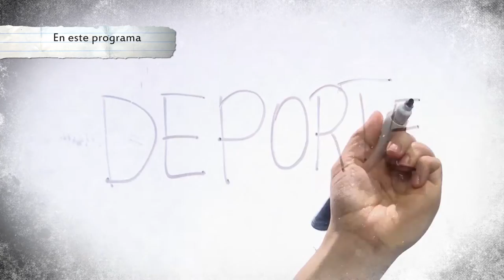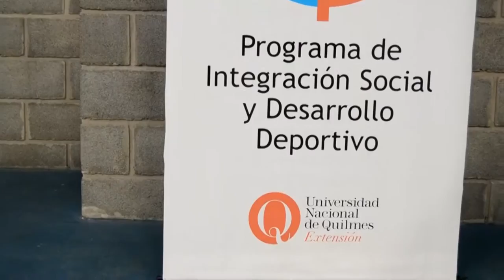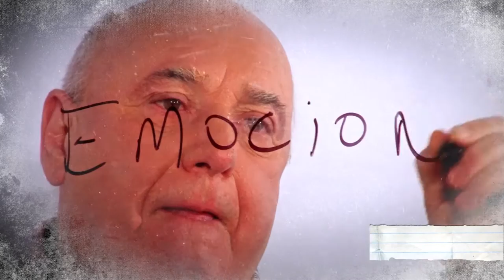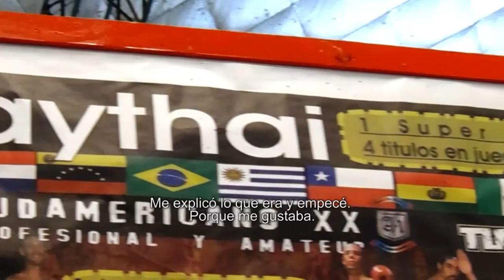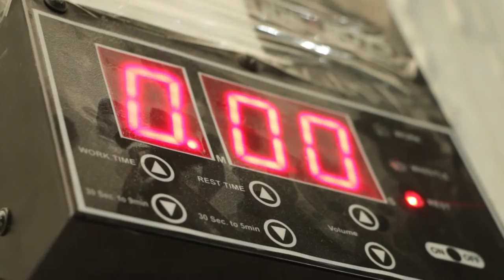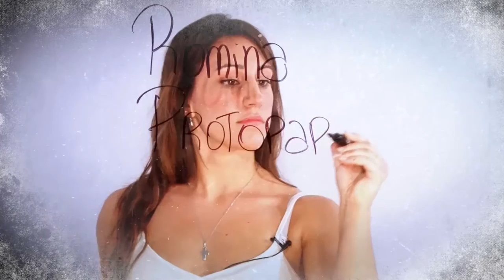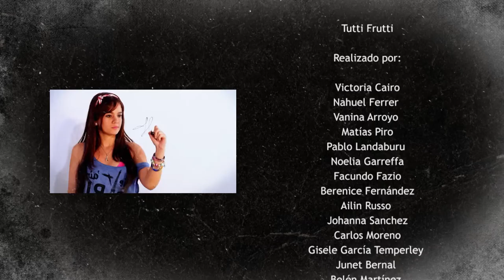Tutti Frutti - Deportes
"Tutti Frutti, la realidad es de todos los sabores"
Es un magazine pensado para adolescentes de 12 a 18 años, realizado por estudiantes de la Licenciatura en Comunicación Social de la UNQ en colaboración con el Programa de Producción Televisiva UNQtv.
La idea del envió remite indefectiblemente al juego de ingenio popular homónimo.
Cada capítulo (son 8 en esta primera temporada, de 26 minutos de duración) tiene una temática diferente. Consta de una entrevista emitida en cuatro cuartos que funciona como eje y se alterna con notas de corta duración que abordan temas similares al de la entrevista troncal.
En esta temporada los ejes temáticos de los programas son: Arte y Cultura, Deportes, Medio ambiente, Sociedad, Política y Ciudadanía, Educación, Ciencia y Tecnología, y Medios de Comunicación.